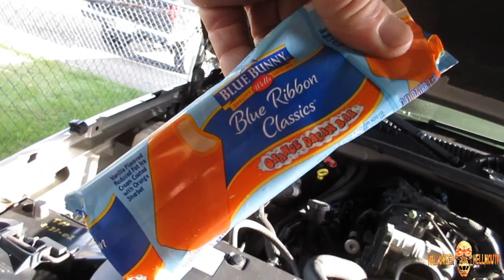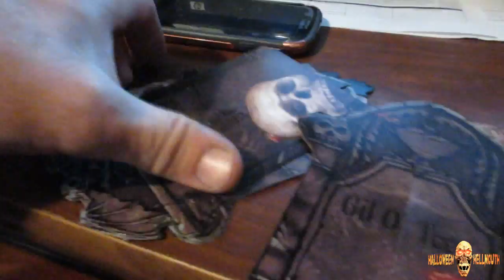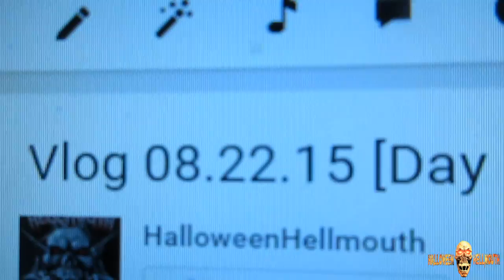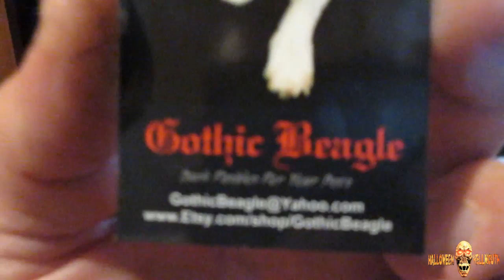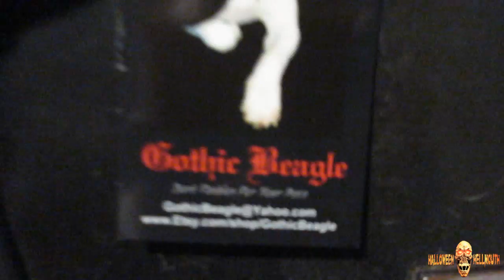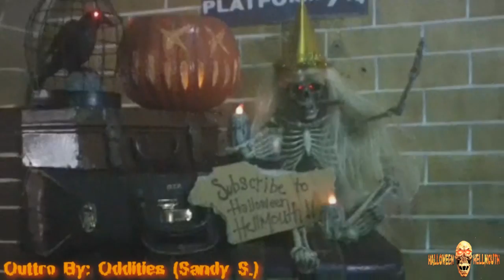Vlog 08.25.15 [Day 1759] - Fear The Walking Dead Mini Review!!